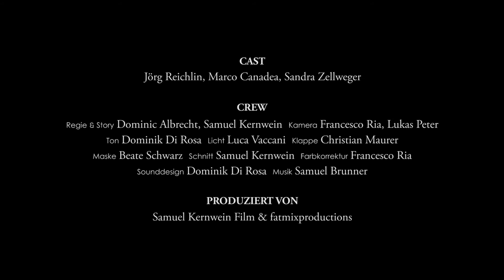Herbert - Trailer | Kurzfilm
Herbert ist 68 Jahre alt und führt nach wie vor seinen nur noch selten besuchten Buchladen. Seine Freude und Passion am Leben und den Büchern hat er nach dem Tod seiner Frau rasch verloren. Eines Morgens betritt ein elegant gekleideter, mysteriöser Herr seinen Buchladen.

Regie/Story: Samuel Kernwein & Dominic Albrecht
Darsteller: Jörg Reichlin, Marco Canadea, Sandra Zellweger
Kamera: Francesco Ria, Lukas Peter
Ton: Dominik Di Rosa
Klappe: Christian Maurer
Licht: Luca Vaccani
Maske: Beate Schwarz
Schnitt: Samuel Kernwein
Farbkorrektur: Francesco Ria
Sounddesign: Dominik Di Rosa

Tamara Maggi und Theodor Schmid
Bücher Schmid
Roland Krämer

Laufzeit 13min